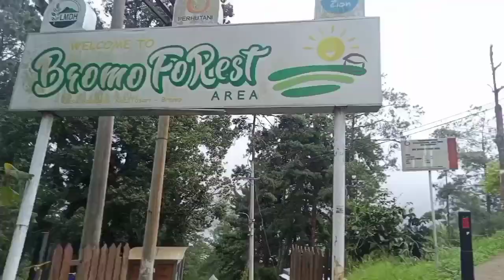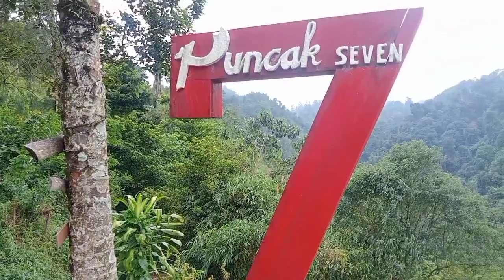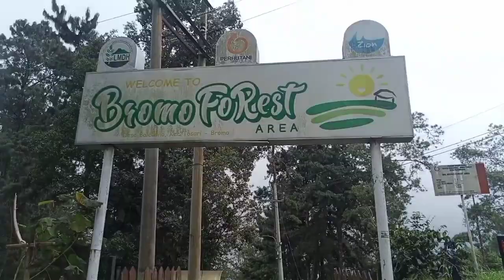TAHUN BARU // GOWES NANJAK PERI // BROMO FOREST // 1-1-2023